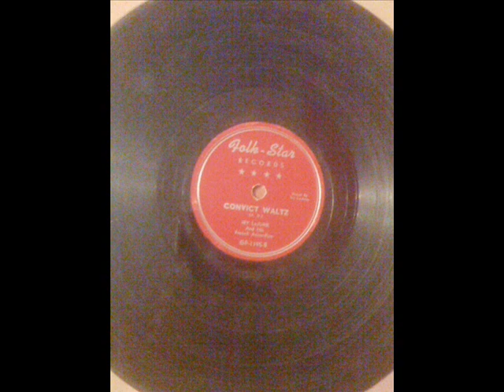IRY LeJUNE - DONT GET MARRIED - CONVICT WALTZ - FOLK STAR GF 1195